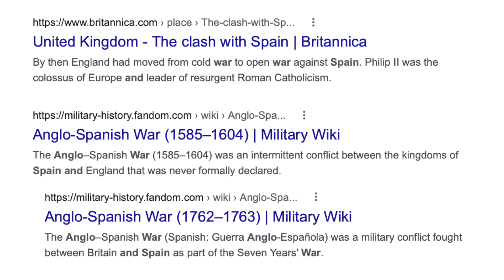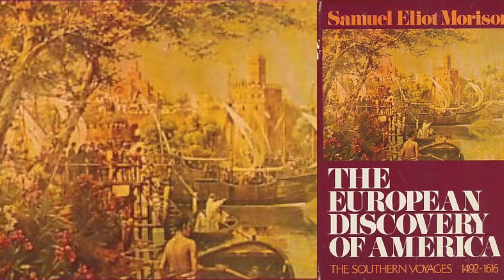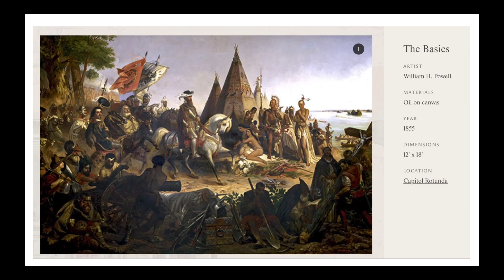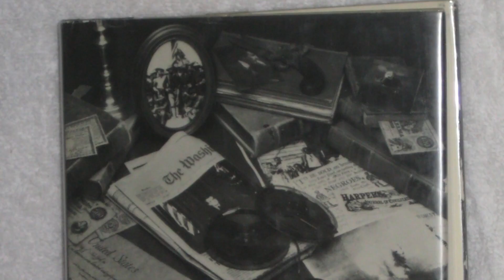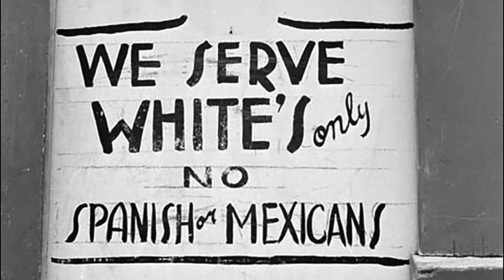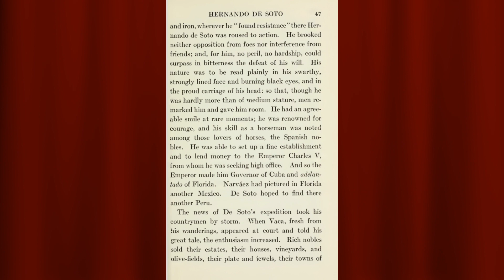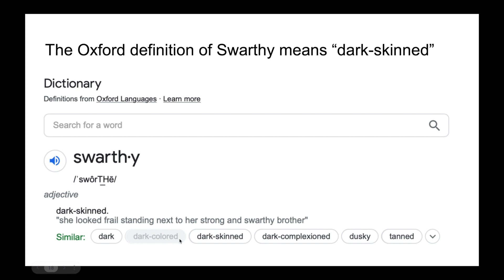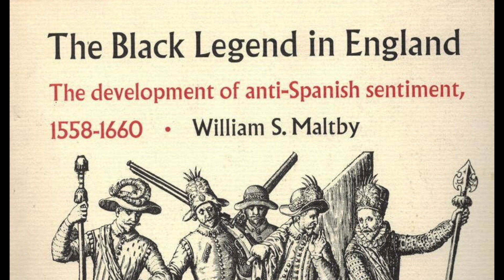Hernando the swarthy Knight / Vaqueros and Black Cowboys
This video goes into the history of Hernando De Soto, his achievements, his appearance and true identity.